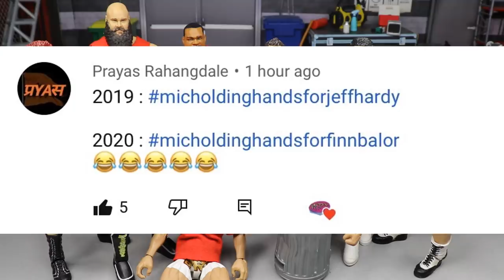WWE SURVIVOR SERIES 2020 PREDICTIONS! WWE FIGURES!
WWE Survivor Series 2020 predictions match card highlights review full show livestream wwe ppv full livestream full show wwe survivor series moments 2020 winners results action figures survivor series undertaker the fiend roman reigns drew mcintyre team raw vs team smackdown
Team Raw (AJ Styles, Keith Lee, Sheamus, Braun Strowman, and Riddle) vs. Team SmackDown (Kevin Owens, Jey Uso, King Corbin, Seth Rollins, and Otis) 5-on-5 men's Survivor Series elimination match

Team Raw (Nia Jax, Shayna Baszler, Lana, Lacey Evans, and Peyton Royce) vs. Team SmackDown (Bianca Belair, Ruby Riott, Liv Morgan, Bayley, and Natalya) 5-on-5 women's Survivor Series elimination match

Bobby Lashley (Raw's United States Champion) vs. Sami Zayn (SmackDown's Intercontinental Champion) Champion vs. Champion singles match

The New Day (Kofi Kingston and Xavier Woods) (Raw Tag Team Champions) vs. The Street Profits (Angelo Dawkins and Montez Ford) (SmackDown Tag Team Champions) Champions vs. Champions tag team match

Asuka (Raw Women's Champion) vs. Sasha Banks (SmackDown Women's Champion) Champion vs. Champion singles match

Drew McIntyre (Raw's WWE Champion) vs. Roman Reigns (SmackDown's Universal Champion) (with Paul Heyman) Champion vs. Champion singles match

Participants TBA Dual Brand Battle Royal